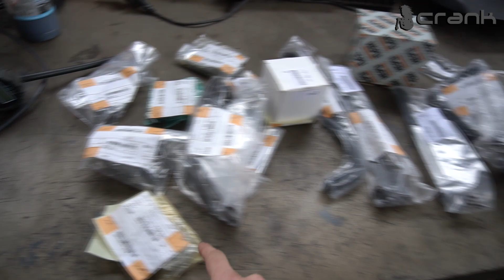How To Make It Reliable BMW M54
In this video, we going to talk about, what are the most common issues and failure points on BMW M54.

Car specification:
BMW E39 M54B25

CRANK